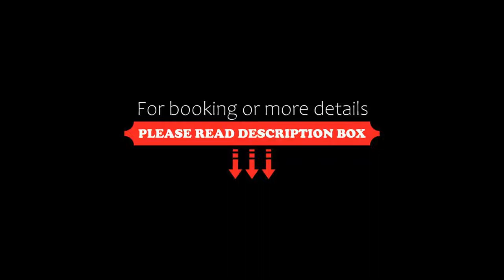Meriton Suites George Street, Parramatta, Sydney, Australia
About Property:
Once again, our guests have a choice of two great locations in the area with the arrival of Meriton Suites George Street, Parramatta. Be warmly welcomed to our newest hotel, set to showcase superior heights of luxury in apartment-style hotel accommodation within Sydney’s Central River City.
Looking out over Parramatta River to the Sydney CBD skyline and beyond, this brand new hotel offering will comprise c...
Property Type: Hotel
Address: 180 George Street, Parramatta, Parramatta, 2150 Sydney, Australia
Searching For
1. Meriton Suites George Street - Parramatta - Sydney - Australia
2. Meriton Suites George Street - Parramatta - Sydney - Australia Address
3. Meriton Suites George Street - Parramatta - Sydney - Australia Rooms
4. Meriton Suites George Street - Parramatta - Sydney - Australia Amenities
5. Meriton Suites George Street - Parramatta - Sydney - Australia Offers and Deals
Audio Credit:
Track Title: Subway Dreams
Artist: Dan Henig